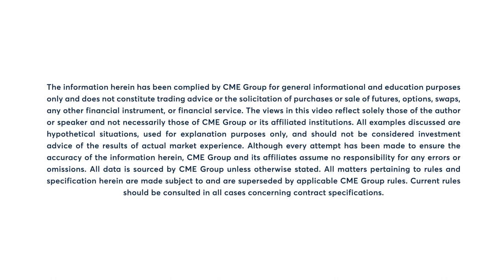Energy Market Commentary: Larry Shover, 7/17/23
WTI closes lower amid outside market pressures and demand concerns. Larry Shover has more.